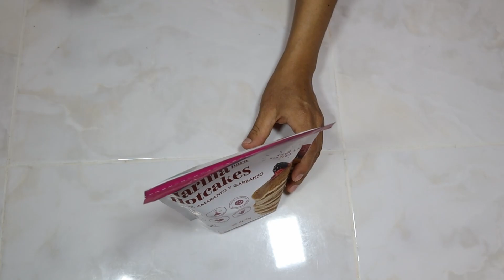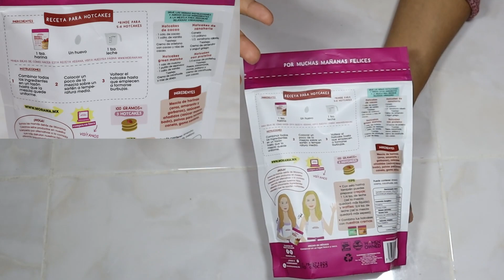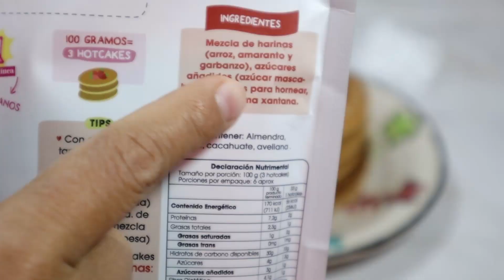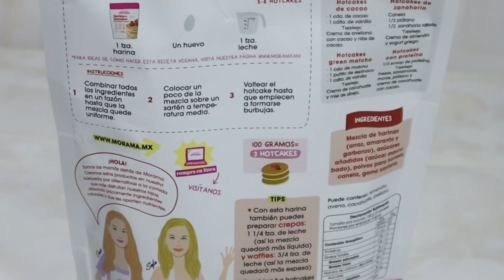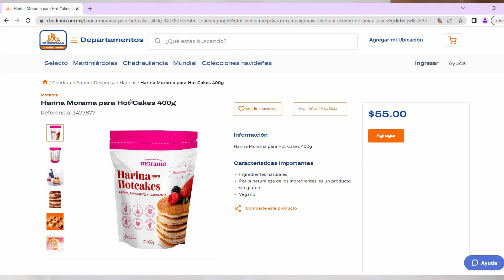Probando productos del super | Harina de hotcakes Morama (sin sellos)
Y a quien no le da curiosidad probar nuevos productos del supermercado?? pues yo y mis antojos, esta vez quería hotcakes, encontré esta harina sin sellos, acompáñame a probarla !!!